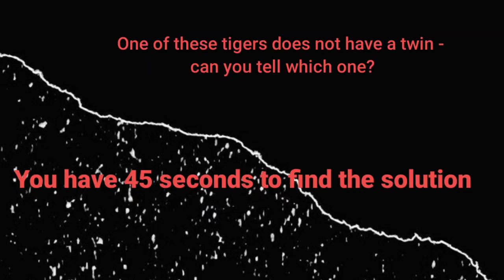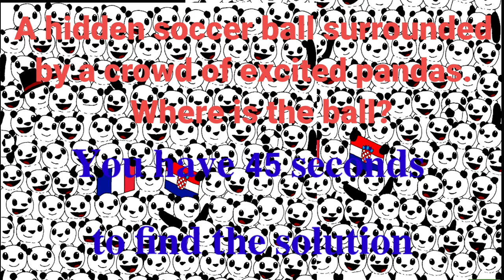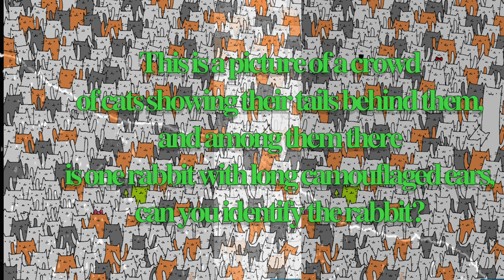3 puzzles you will never discover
Puzzles
This is a picture of a crowd of cats showing their tails behind them, and among them there is one rabbit with long camouflaged ears, can you identify the rabbit?A hidden soccer ball surrounded by a crowd of excited pandas.  Where is the ball?The stripes pattern of this tiger is unmatched in the image and is not similar to any of the other tigers: